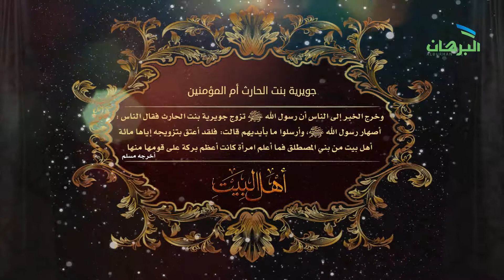جويرية بنت الحارث رضي الله عنها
سير العظماء ( أهل البيت عليهم رضوان الله تعالى )
نستعرض وإياكم سير آل البيت رضوان الله عليهم
بعمل مميز واحترافي
إنتاج مؤسسة إيمار

يسرنا تنفيذ كافة طلباتكم بمؤسسة إيمار الإعلامية
لكافة أنواع المونتاج المرئي وكافة التصاميم

فواصل إعلانية – دعايات – أفلام وثائقية – مقاطع قصيرة
تترات – مقدمات احترافية  -
التصاميم :
كافة المطبوعات

مملكة البحرين
التواصل على الواتساب
33569846 – 00973
على البريد الالكتروني